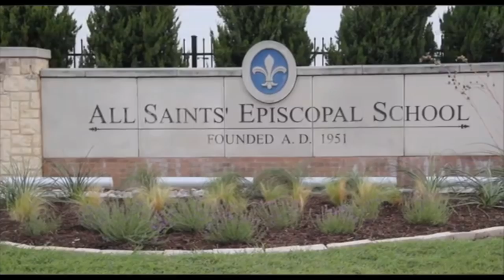Jaylon Robinson Class of 2018 Oklahoma Sooners Football Commit